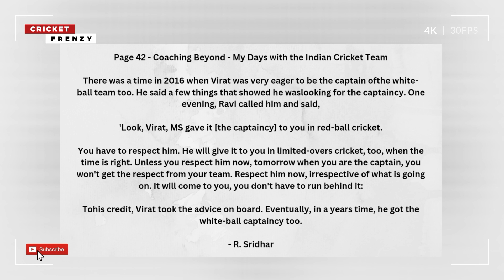Virat Kohli ने Captain बनने के लिए MS DHONI तक से ले लिया था पंगा, सबसे बड़ा खुलासा..!!